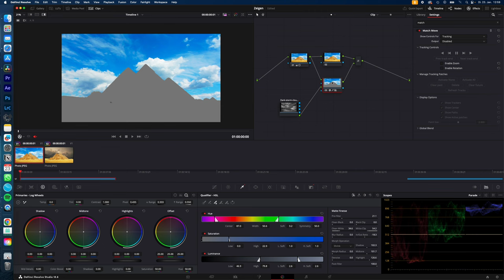SKY REPLACEMENT fastest way in DaVinci Resolve 18 Tutorial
one easy and fast way you can replace the sky in your video as always super simple for you